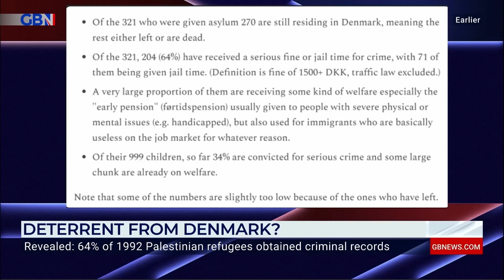In 1992, Denmark took in 321 Palestinian refugees. What happened next was shocking.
64% of those Palestinians committed crimes in Denmark and 34% of their children (some of them still minors) are criminals. The vast majority of them are on welfare.

Ottawa wants to drastically increase Palestinian immigration to Canada. Do you think it's a good idea?